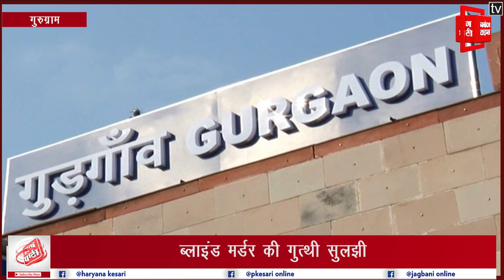ब्लाइंड मर्डर की सुलझी गुत्थी, 2 टैक्सी चालकों ने की थी युवक की हत्या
महेंद्र गढ़ के डाडोत गांव में रहने वाले सुनील ने सपने में भी नहीं सोचा होगा कि गुरुग्राम रेलवे स्टेशन पर टेक्सी चलाने वाले दो युवकों से उलझना उसे इस कदर भारी पड़ जाएगा कि उसे इसकी कीमत अपनी जान देकर चुकानी पड़ेगी. पुलिस गिरफ्त में खड़े ये दोनों आरोपी वही टेक्सी चलाने वाले हैं.